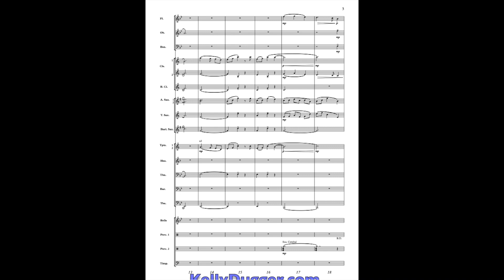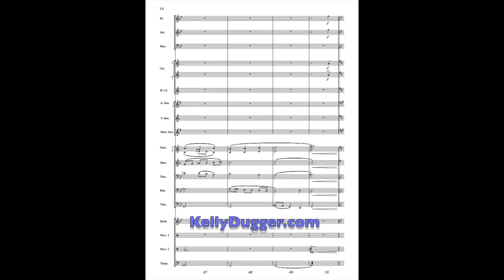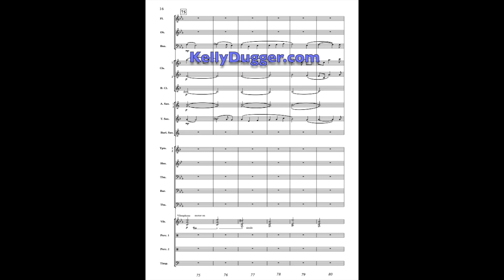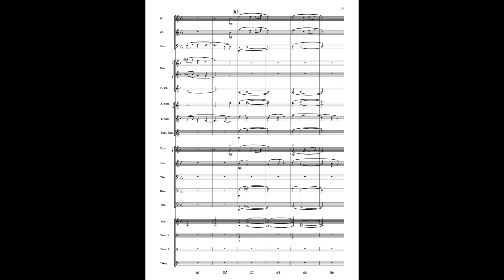Forest Light, Concert Band Grade 2.5, Kelly Dugger